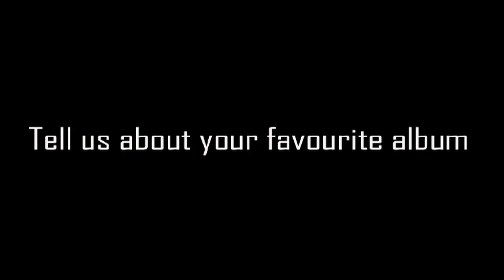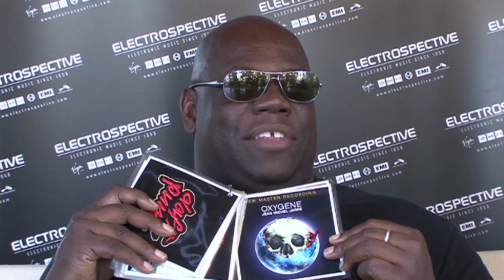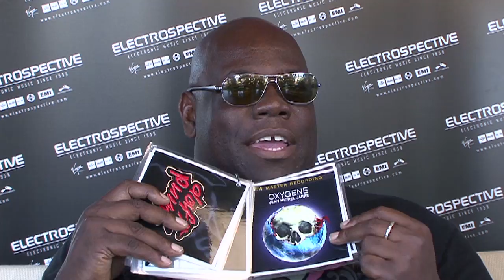Richie Hawtin, Carl Cox, Daniel Miller, David Guetta talk to Electrospective @ IMS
Richie Hawtin, Daniel Miller, David Guetta and Carl Cox speak exclusively to Electrospective at the IMS in Ibiza about their favourite electronic albums.